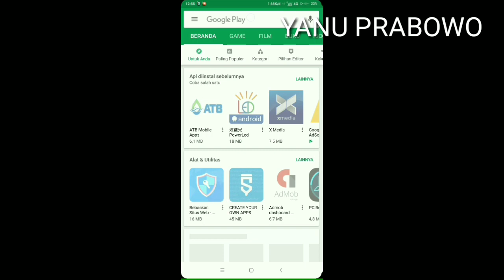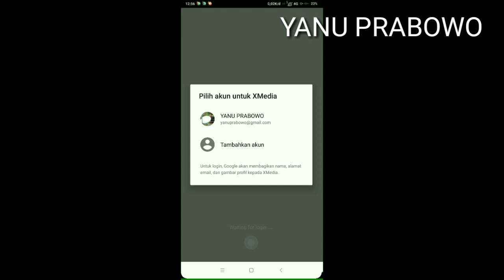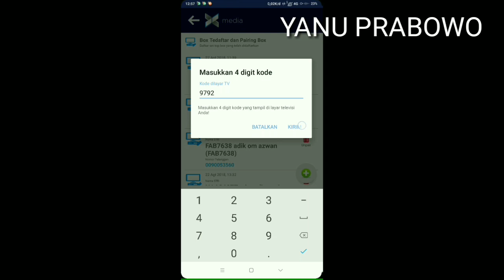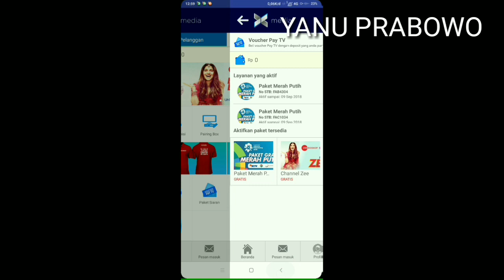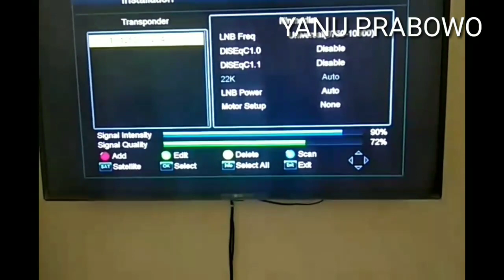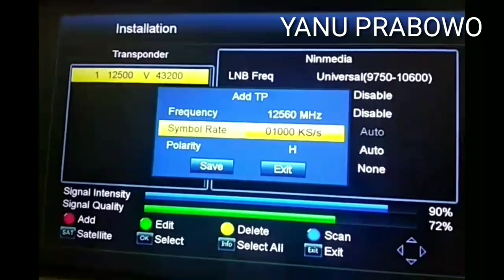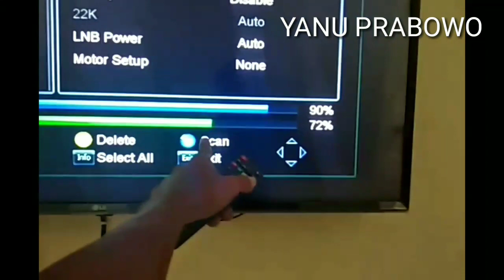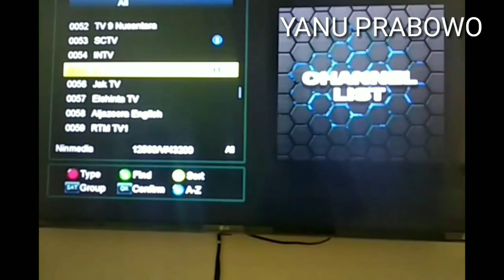CARA PAIRING BOX RECEIVER REKOMENDASI NINMEDIA PAKET ASIAN GAMES 2018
Kini Bisa nonton Asian games di ninmedia dengan menggunakan receiver rekomendasi, caranya dengan pairing box melalui aplikasi ninmedia ... udah simak aja vidionya

Aplikasi xmedia download di